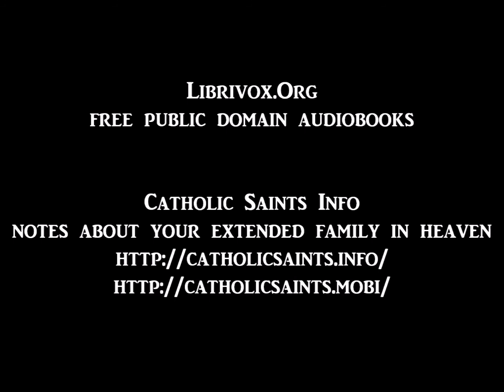For Greater Things: The Story of Saint Stanislaus Kostka, 11 - At Dillingen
For Greater Things: The Story of Saint Stanislaus Kostka
by William T. Kane
11 - At Dillingen
read by Maria Kasper

Saint Stanislaus Kostka was a 16th century Polish novice in the Society of Jesus. Polish nobleman John Kostka was not pleased with the spiritual inclinations of his second son. He did all he could to discourage Stanislaus’s desire for Christian service. Paul, a brother two years older than Stanslaus, bullied him and tried to lure him into more worldly pursuits. Stanislaus was determined to join the Society of Jesus. To demonstrate his determination, Stanislaus walked the long and dangerous 350 miles from Vienna to Rome. He made the trip alone depending on the charity of others and there was accepted into the Society of Jesus as a novice on his 17th birthday. During his short time as a novice his religious fervor and piety were amazing. He was beatification in 1605; and he canonized on 31 December 1726. - Summary by Wikipedia and Phil Chenevert